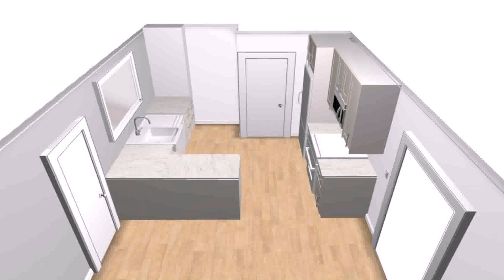Ikea Kitchen Design And Installation